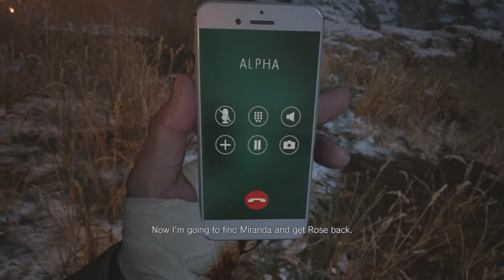Heisenberg [Fourth Lord] vs. Ethan Winters